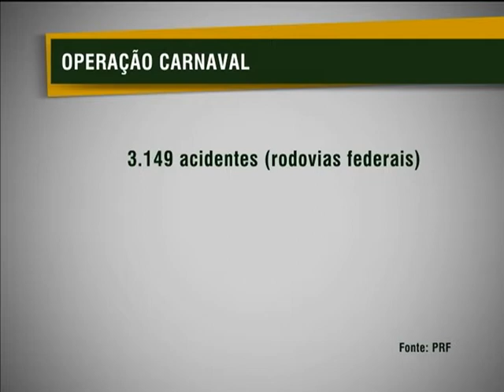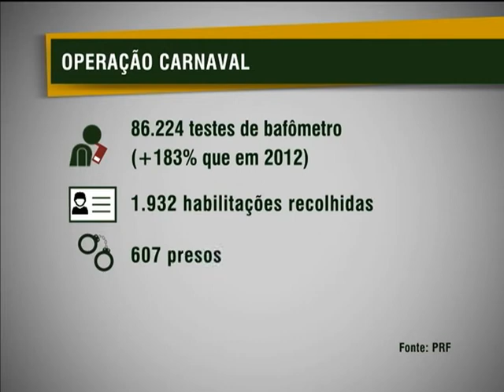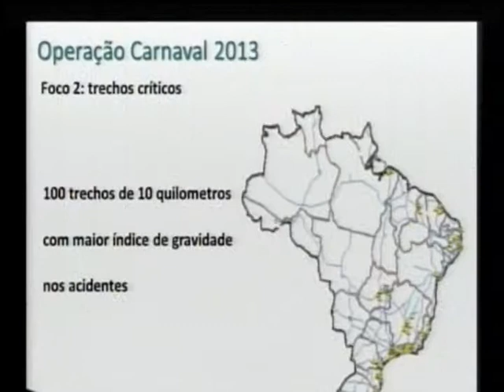Lei Seca mais rígida diminui número acidentes durante o carnaval 2013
NBR NOTÍCIAS - 14.02.13: A Polícia Rodoviária Federal (PRF) e o Ministério da Justiça divulgaram, nesta quinta-feira (14), balanço da Operação Carnaval 2013. Os dados mostram que o número acidentes, mortos e feridos nas estradas durante este carnaval diminuiu em comparação com o mesmo feriado de 2012. A quantidade de acidentes foi a menor registrada nos últimos 10 anos. Segundo a PRF, a mudança da Lei Seca, que agora tem tolerância zero para quem misturar álcool e direção, é a grande responsável pela redução alcançada.